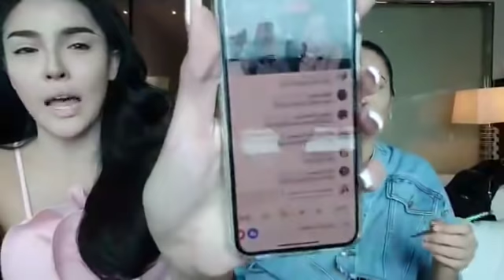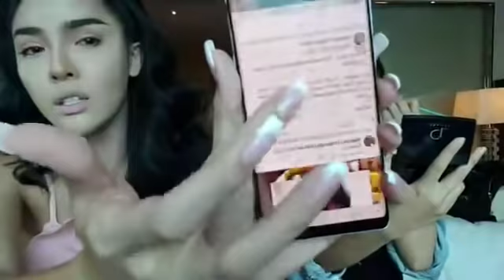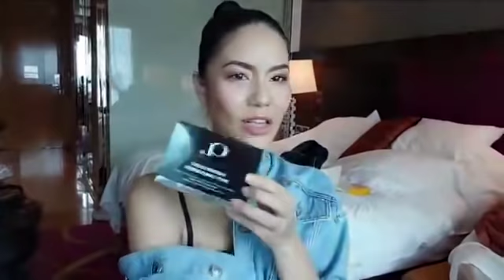สะบัดแปรง | แต่งหน้าลุค จักรวาลไปทางไหน...กับน้ำตาล ชาลิตา!!! | Nisamanee.Nuttt